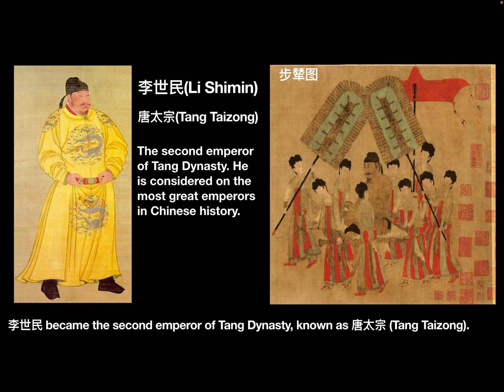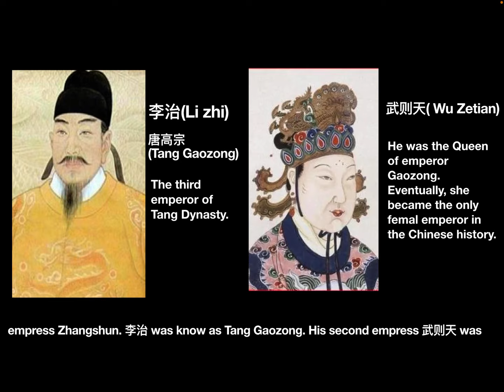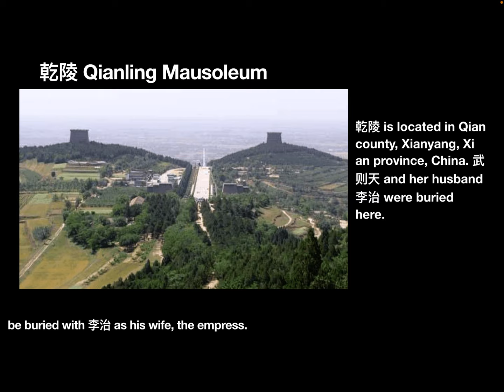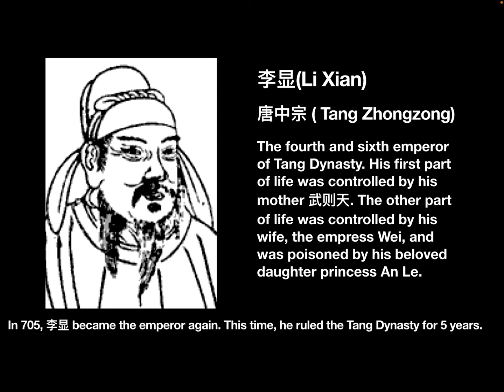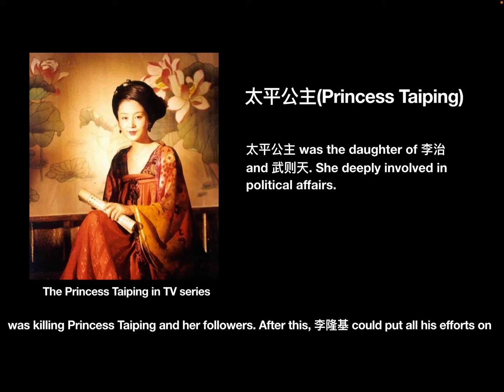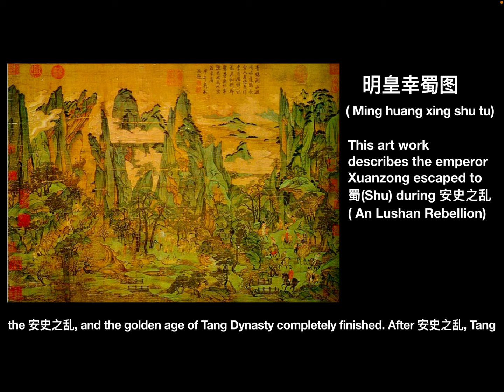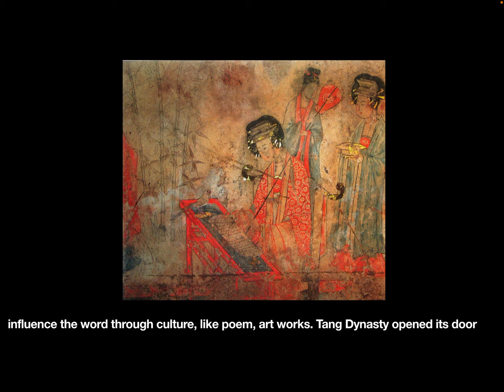The brief history of Tang Dynasty 唐朝简史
In this video, I will briefly introduce the Tang Dynasty.